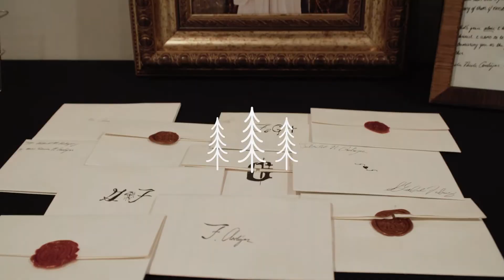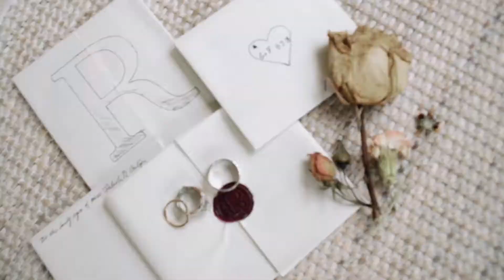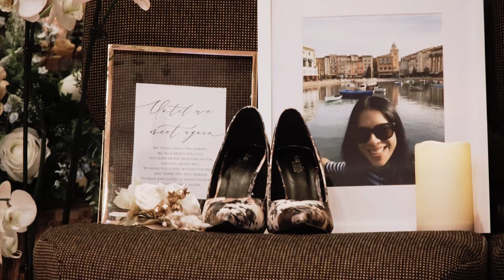Gabriel + Fabiola | "I vow to be the protector of your fire for the Lord..." | Baker, Fl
" I vow to be the protector of your fire for the Lord, and a helping hand that will keep it ablaze..."

Y'all...This. Wedding.

We have been SO excited to share this one with you.

These two are very special to us and their love story is remarkably beautiful. These are the kind of wedding days that we dream about. Lots of tears, lots of hugs & kisses, lots of love, and a whole lot of Jesus (that's who it's all about, friends.) Thank you Gabe and Fabiola for allowing us the honor of handcrafting this beautiful relic for the two of you. We love you both dearly!

Fabiola Rodriguez Gabriel Rodriguez

Venue: Milligan Assembly of God Camp Retreat- Wedding Venue
Minister: Rev. Mike White
Photography: Cedar Relics Photography + Films
Hair: Hair by Jessica Bray Bloom Beauty Bar
Makeup: Karlee White Bloom Beauty Bar
Dress: Oleg Cassini
Suit: Tweedmaker
Cake: Southern Buttercream Sweets
Catering: Virtuous Hustle